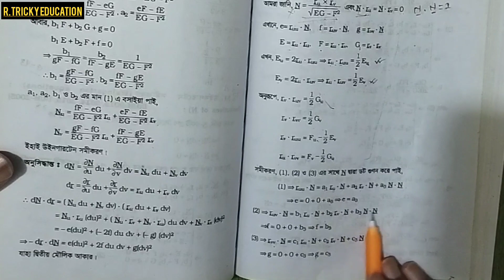21.Chapter 3||বক্রতল||Differential Geometry||গাউসের সমীকরণ||অনার্স তৃতীয় বর্ষ